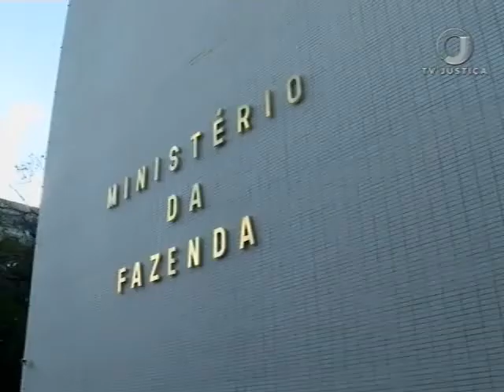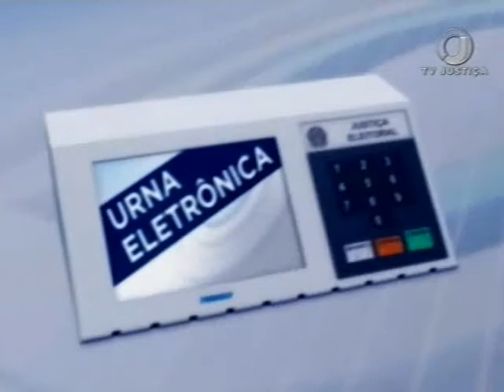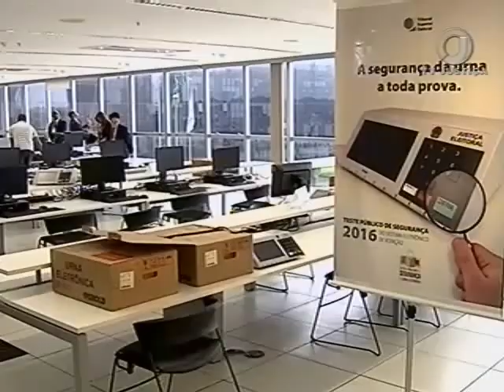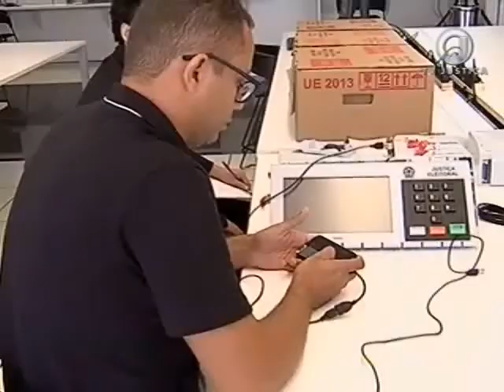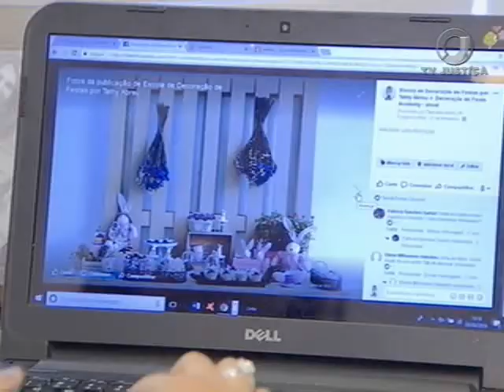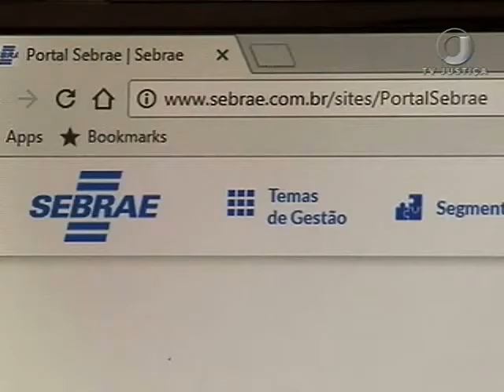Jornal da Justiça 2ª edição de 08 de março de 2018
Assista ao Jornal da Justiça 2ª edição do dia 08 de março de 2018 na íntegra.